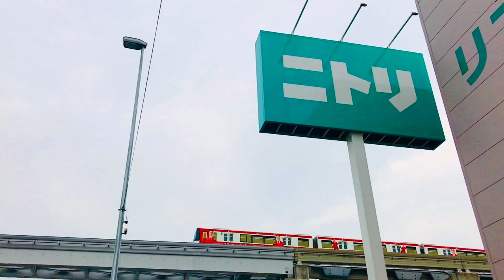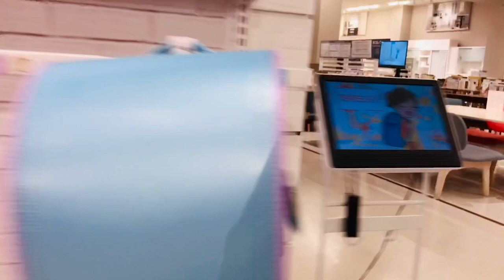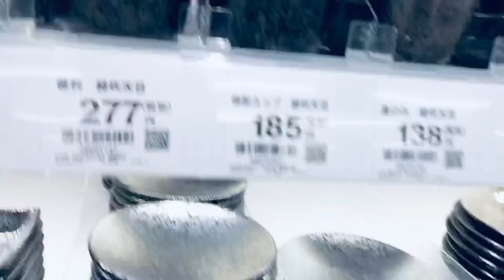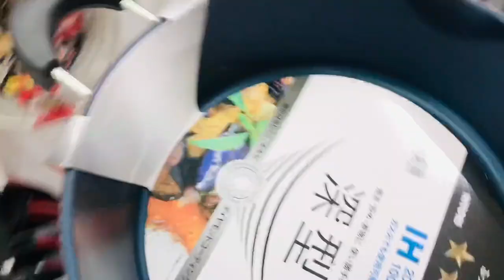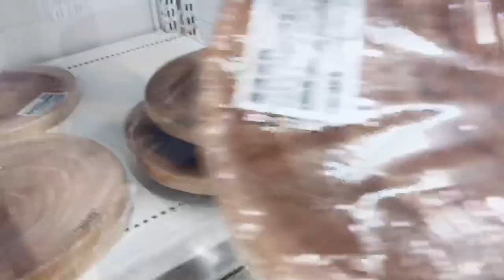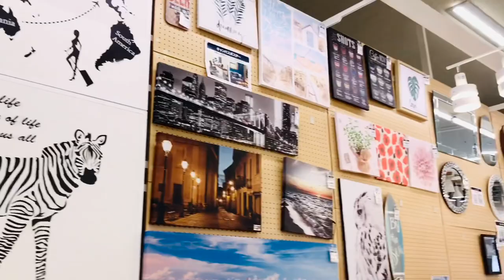宜家➕無印良品总销售额还不到它的一半，老李带你小逛营业额是宜家七倍的地方。IKEA lost the Japanese market because of it。日本生活系列